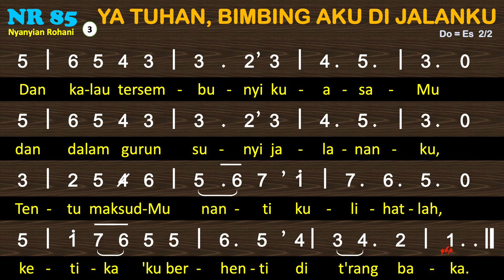NR 85 Ya Tuhan, Bimbing Aku di Jalanku - Nyanyian Rohani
MNR2 85 Ya Tuhan, Bimbing Aku di Jalanku
1=Es 2/2

00:00 Bait 1 Ya Tuhan, bimbing aku di jalanku.
00:53 Bait 2 Di tengah angin ribut dan ombak laut
01:40 Bait 3 Dan kalau tersembunyi kuasa-Mu

1
Ya Tuhan, bimbing aku di jalanku.
B'ri tanganku kutaruh di tangan-Mu.
Karna anak-Mu sendiri tiada tahu
berjalan dan berdiri jik' Engkau jauh.
2
Di tengah angin ribut dan ombak laut
b'ri jangan aku takut bahaya maut.
Kulihat bergemilang cahaya-Mu.
Berilah jangan hilang percayaku.
3
Dan kalau tersembunyi kuasa-Mu
dan dalam gurun sunyi jalananku,
Tentu maksud-Mu nanti kulihatlah,
ketika'ku berhenti di t'rang baka.